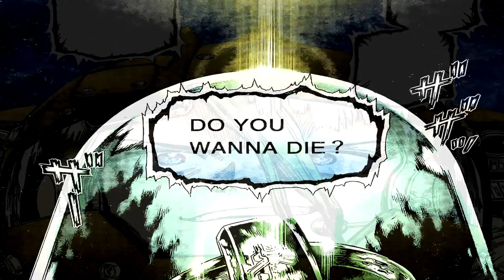Esto es el WHYMAN y La Mentira de la PETRIFICACION es Revelada por SENKU | Dr Stone 228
🔸Espero Disfrutes de mi contenido como yo disfruto leyendo manga, si te saco una sonrisa lo escribes y me alegras el dia :3. Este canal es administrado por una Patata🔸

🔸🔸🔸🔸Música CopyRight🔸🔸🔸🔸
Hatsune Miku Dumb Vocaloid Original Song de Shiiyato

Dr stone 228 manga
Dr stone capitulo 228
Dr stone manga 228
Dr stone 228
Dr stone review 228
228 Dr Stone
Doctor piedra manga 228
Dr stone 228 color
Dr stone 228 spoiler
Dr stone capitulo del manga 228
Dr stone 228 español
Dr stone 228 latino
WHYMAN
que es el whyman
teoria del whyman
dr stone la luna
dr stone whyman
dr stone teoria del whyman
Dr Stone
Dr Stone manga
dr stone opening
dr stone capitulos